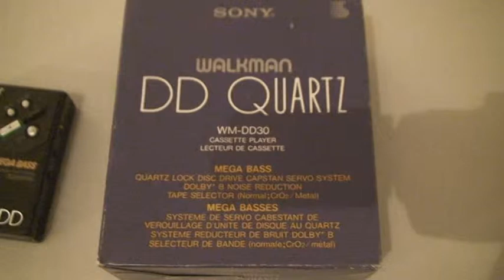SONY WM-DD30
Sony Walkman WM-DD30